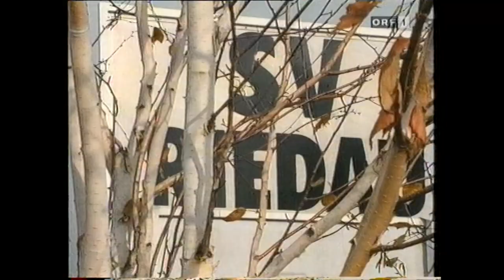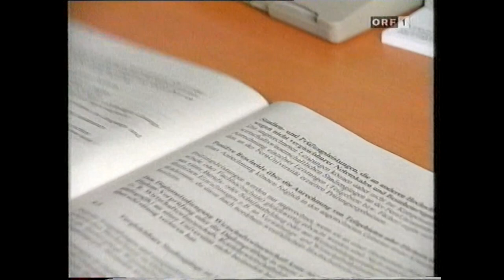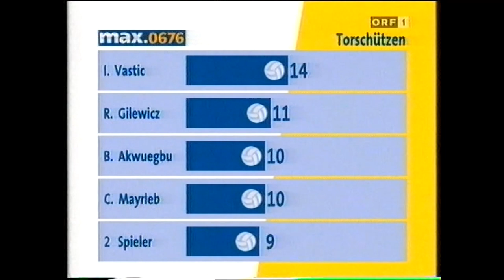20. Runde SV Ried - Rapid 1:0 (1:0) 13. 11. 1999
Rieder Stadion, 8.500, Steiner
 RIED: Oraze; Lesiak, Steininger, A. Jank, Hiden;Angerschmid, Drechsel (30. Hujdurovic), Glasner, Rothbauer; Brunmayr (68.Lauwers), Anicic (70. Villa)
RAPID: Maier; Lagonikakis, Schöttel, Zingler, Wimmer; Freund, Dowe, Heraf (60. Saler), Wetl; Penksa (79.Schwarz), R. Wagner
 Tor: 1:0 (4.) Anicic
 Gelb: Jank, Glasner, Hujdurovic
 Gelb-Rot: Wimmer (93., Foul)